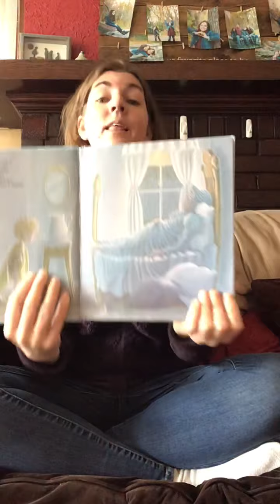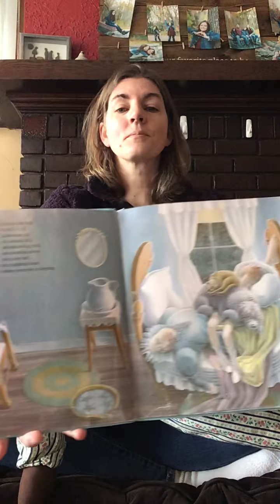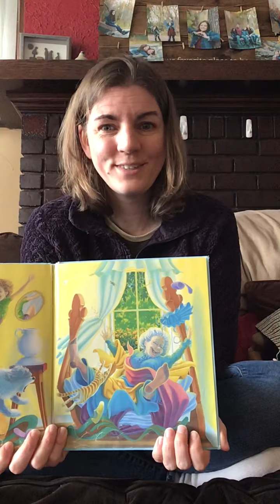Story time 4-20-2020. The napping house